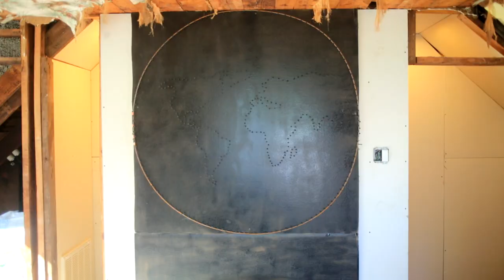New School Competition: Eugene Lang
Please help "like" the video by finding it near the bottom of this

"The events in our lives happen in a sequence in time, but in their significance to ourselves they find their own order: the continuous thread of revelation." -Eudora Welty

Video was filmed and edited by Matthew Ramsaur but all shots, images, and ideas were my own creativity. Thank you Matthew!